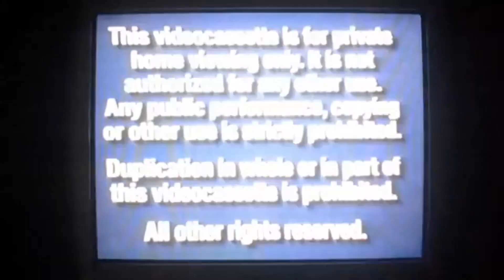Opening To Imagination Moves VHS 2002